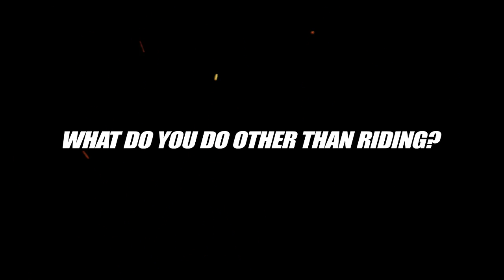2 minutes with Pat Bowden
Talking about life and FMX recently at a Freestyle Kings show I performed at in Sydney. 14th-15th May.
PS. The video doesn't actually go for two minutes despite the title haha. ENJOY